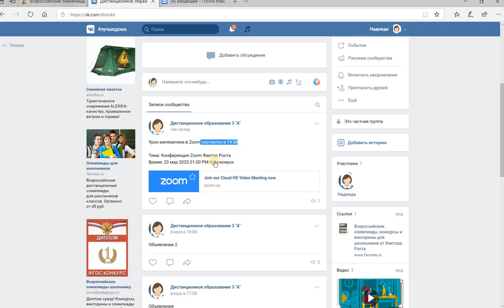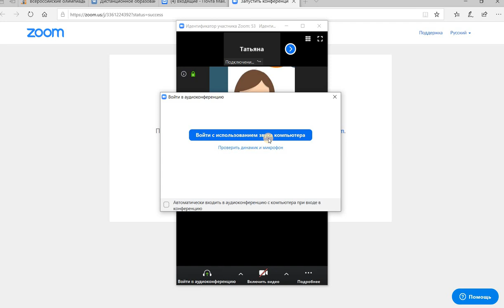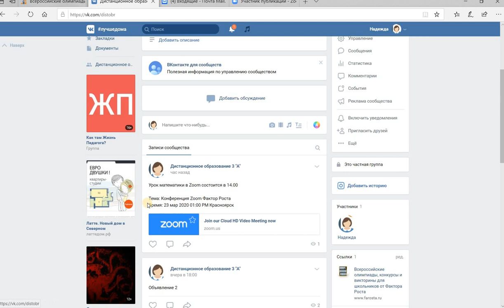Инструкция для детей: как работать в zoom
Подробная видеоинструкция для учеников о том, как принимать участие в на дистанционном уроке используя программу zoom.
Советуем все же установить приложение (на компьютер или телефон). так вероятность технических накладок меньше.